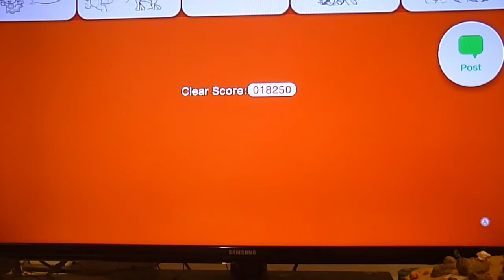Yakattack! Super Mario 3D World: Mice On Treadmills - PART 3 -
Shadow puppets are fun to do with a flashlight.